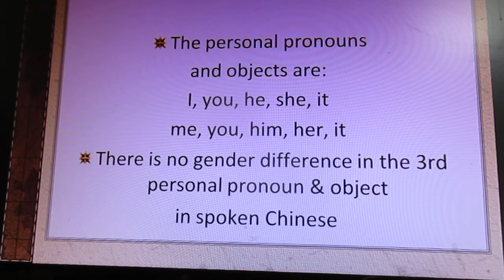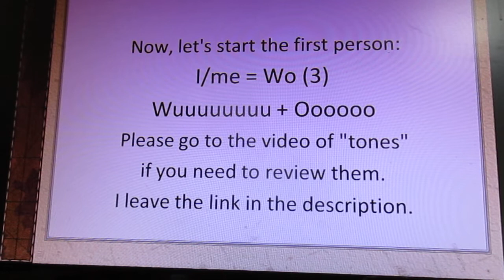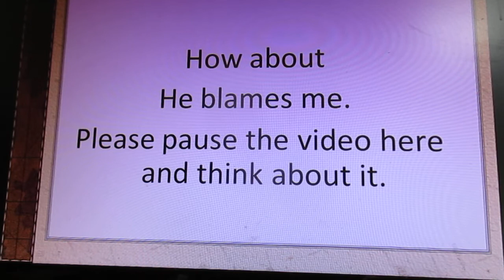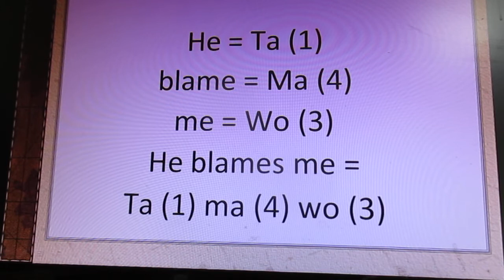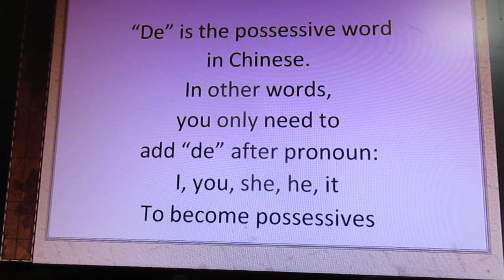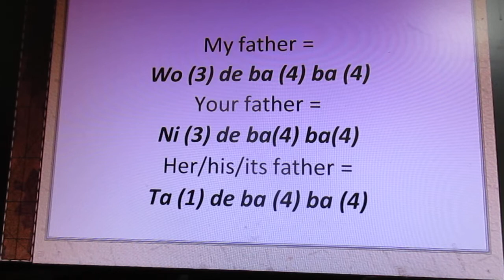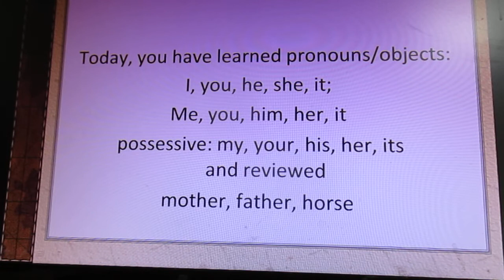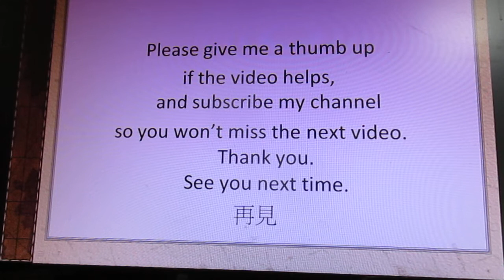Chinese Mandarin: Personal Pronouns, Objects, and Possessives 人稱和所有格